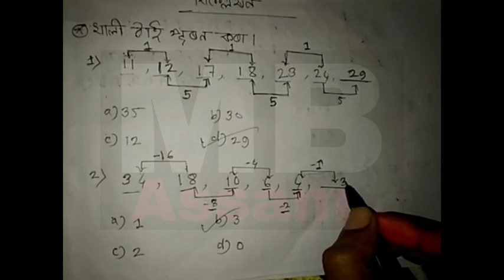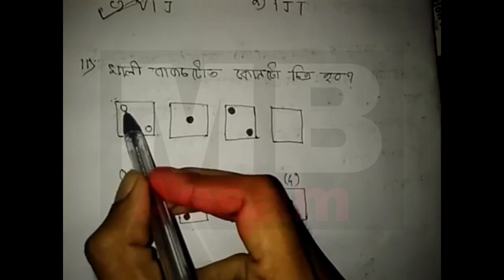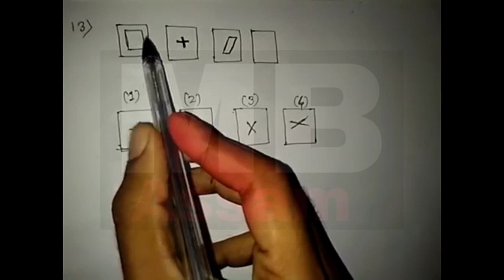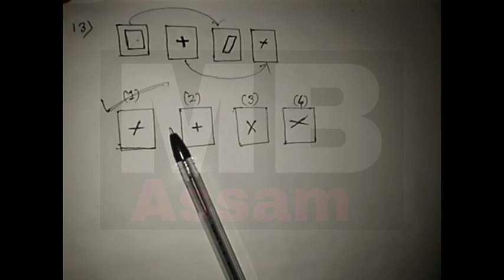Assam police previous year reasoning Solved question paper.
MB ASSAM